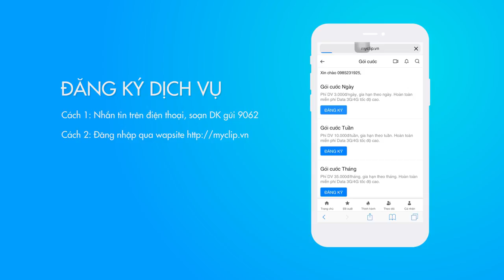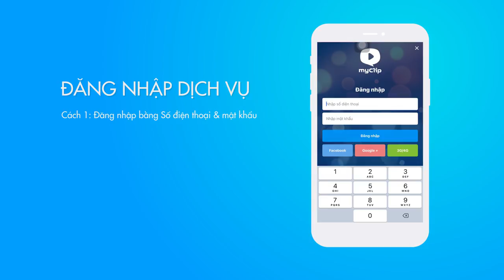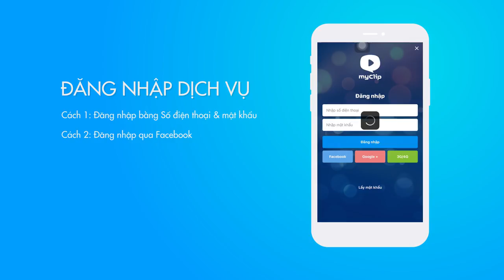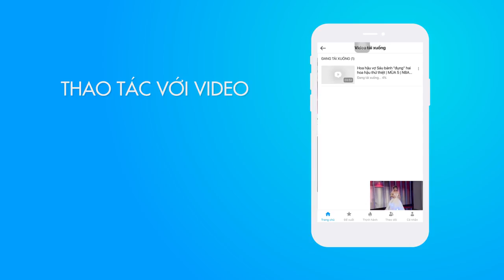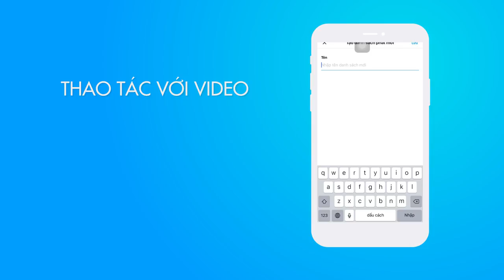Myclip – Mạng xã hội Video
Myclip – Mạng xã hội Video – 100% lưu lượng Data 3G/4G tốc độ cao. MyClip có hàng triệu Video phục vụ người Việt Nam.

Tính năng gồm: Xem/Tải lên(upload)/Bình luận/Chia sẻ/Like/Tải xuống ….  khi thực hiện bằng 3G/4G Viettel hoàn toàn tốc độ cao, không giới hạn lưu lượng Data

Có 3 gói cước sử dụng không giới hạn:

+ Gói ngày: 3.000đ/ngày – gia hạn theo ngày, đăng ký soạn DK gửi 9062

+ Gói tuần: 10.000đ/tuần – gia hạn theo tuần, đăng ký soạn DK7 gửi 9062

+ Gói tháng: 35.000đ/tháng – gia hạn theo tháng, đăng ký soạn DK30 gửi 9062